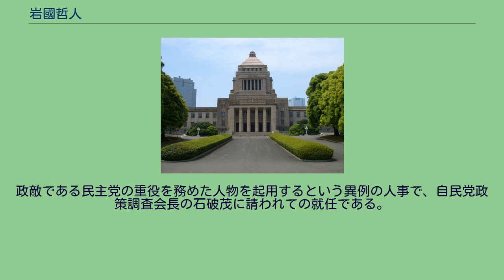岩國哲人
岩國 哲人（いわくに てつんど、1936年7月11日 - ）は、日本の政治家。
衆議院議員（4期）、島根県出雲市長（1期）、民主党副代表、同国際局長、衆議院懲罰委員長、自由民主党政務調査会顧問などを歴任。
曽根崎小学校1年生の時に父が他界し、母の故郷である島根県簸川郡西浜村（後の湖陵町、現出雲市）に転居。
小学校、中学校の頃は野球部に入っていた。
長男の岩國は母を助けて、高校3年の春まで畑仕事を手伝った。
島根県立出雲高等学校を経て1959年、東京大学法学部卒業。
大学時代は政治学を学んだ。
1959年、日興證券入社。
ニューヨーク支店、ロンドン支店などを経て、1973年から1977年までパリ支店長。
パリ支店長時代はベイルート駐在員事務所長を兼務し、中近東およびアフリカを統括していた。
1977年、同社を退社。
同年、米国の投資銀行モルガン・スタンレー社の日本法人に勤務。
1984年、メリルリンチ社日本法人の社長・会長。
1987年、メリル・リンチ･キャピタルマーケット米国本社上席副社長に就任。
1989年、出雲市長選挙に出馬し、初当選した。
市長在任中、「行政は最大のサービス産業」、「小さな役所、大きなサービス」という持論をもとに、ショッピングセンター内の行政の土・日サービスコーナーや、樹医制度の創設、総合福祉カードの導入、日本最大の木造ドームの建設など、次々と新施策を実現し注目される。
出雲市はわずか2年で、トヨタ自動車、ソニーなどと並び、日本で最も優れた企業として、JMA(日本能率協会)マーケティング最優秀賞を受賞。
また、豊かな国際経験に独自の視点が評価を受け、国の経済審議会および、行政改革推進審議会専門委員、米国・バージニア大学経営大学院客員教授。
などを歴任。
出雲市長退任後、1995年東京都知事選挙に無所属で出馬するが、青島幸男・石原信雄に次ぐ3位で落選。
その後、山梨大学学長選挙に出るも落選（当選は伊東壮）。
1996年、第41回衆議院議員総選挙に新進党公認で東京6区から出馬し、初当選した。
国会議員の傍ら、日本海新聞およびその姉妹紙である大阪日日新聞に、毎週月曜日、コラム「一月三舟」を13年にわたり連載した。
月刊の経済誌『実業界』でも、1996年10月から2009年12月まで論説を執筆した。
新進党解党前に羽田孜に従って離党し、太陽党結党に参加。
民政党を経て、民主党に入党した。
1998年の第18回参議院議員通常選挙では、東京都選挙区から民主党公認の新人小川敏夫ではなく、公明代表の現職浜四津敏子を支援。
翌1999年、民主党を離党し衆議院議員を辞職した鳩山邦夫の後任の民主党東京都連会長に就任し、1999年東京都知事選挙に出馬した鳩山の選挙対策本部長を務めるが、鳩山は石原慎太郎に敗れ次点で落選した（選対事務総長は吉田公一）。
1999年7月、衆院本会議で国旗及び国歌に関する法律に反対票を投じた。
同年9月、中国南開大学客員教授に就任。
2000年6月の第42回衆議院議員総選挙では比例東京ブロック単独で出馬し、再選（東京6区からは石井紘基が出馬し、当選）。
同年9月、民主党東京都連会長選挙に再選を目指して立候補したが、海江田万里に敗れ、退任。
党副代表に就任した。
2003年の第43回衆議院議員総選挙では、神奈川8区に国替えして出馬し、無所属の江田憲司（橋本龍太郎首相秘書官）、自由民主党の吉田たかよしらを破り、当選。
2005年の第44回衆議院議員総選挙では江田に敗れたが、重複立候補していた比例南関東ブロックで復活し、4選した。
2006年、民主党国際局長に就任。
2009年の第45回衆議院議員総選挙には再度神奈川8区からの出馬を予定していたが、8区では公認が得られず、佐藤謙一郎の引退により、空白区になっていた神奈川1区への国替えを党執行部から求められる。
当初は神奈川1区で公認を受けたが、2009年1月に公認を返上し、次期総選挙への不出馬を表明した（神奈川1区からは中林美恵子が出馬し、当選）。
7月の衆議院解散により政界を引退した。
2009年5月に韓国東西大学経営学部の「碩座教授」に就任。
同年10月、日本の住友化学と世界最大のサウジ石油会社サウジアラムコ社が共同で出資した「ペ...